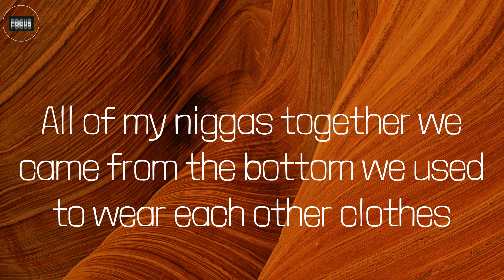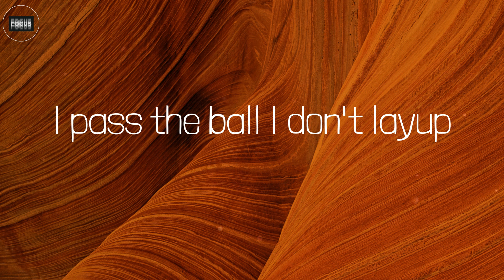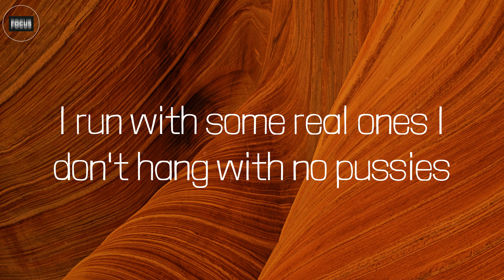Freestyle (Lyrics) - Lil Baby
Lyrics:
Da Vinci, Da Vinci, Da Vinci
Yeah
40s, on 40s, on 40s